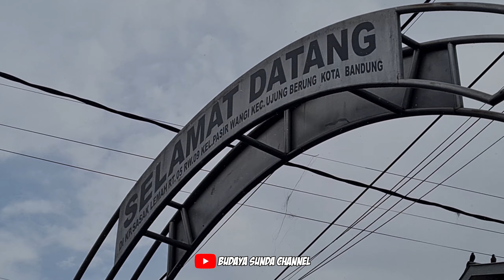BARONG SIGAROK NGAMUK PARAH! BRINGAS BANGET KALO UDH NGAMUK | Seni Benjang Mekar Budaya Show Cipedes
Selamat Datang Di Channel Youtube Budaya Sunda Chanel😁🙏
Ini Adalah Channel Youtube  Yang Kami Buat Dengan Sengaja Untuk Melestarikan Budaya Indonesia
Nama :  Budaya Sunda Chnnel
Isi dari channel youtube Ini  Akan Berisi Video-Video Kebudayaan Asli  Nusantara Dan video lain sebagainya yang mungkin akan menghibur.

Selain Mendokumentasikan Dalam Bentuk Video Kami Juga Mempunyai Dokumentasi² Video Di
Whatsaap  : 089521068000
Tiktok : Budaya Sunda Channel 01&02

Budaya Sunda Channel Menyajikan Video - Video Tentang
Bajidor Jaipong, Benjang ,Seni Reak , Seni Kuda Renggong ,Dan Kebudayaan Lainnya Yang Ada Di Indonesia.
Untuk Mendukung Video Video Kami Mohon Untuk..